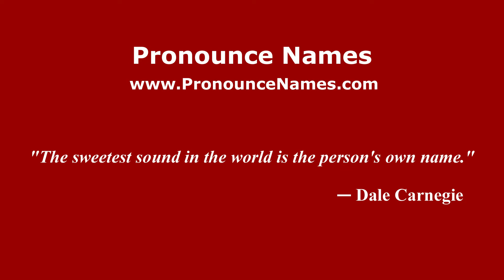How do you say Sungei Baru Ulu in Malaysia (Malay)? - PronounceNames.com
How do you pronounce Sungei Baru Ulu in Malaysia? For more information about Sungei Baru Ulu, such as gender, origin, etc.,